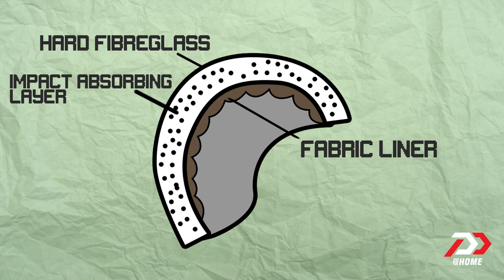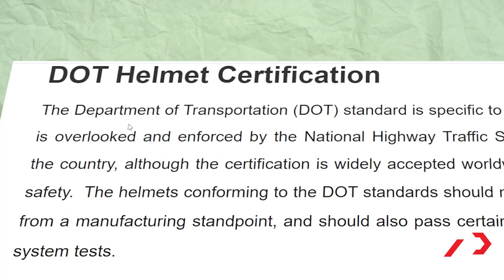The Evolution of Helmets | Know Your Shift | PowerDrift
The motorcycle helmet is considered an essential today but where does it come from? Where has it been? What’s the history of this amazing piece of personal protective equipment? This is Know Your Shift and today we’re exploring the history of the motorcycle helmet, from cork and shellac to carbon fibre.